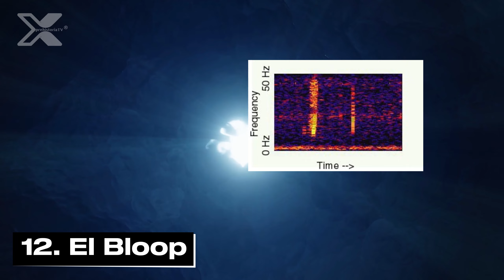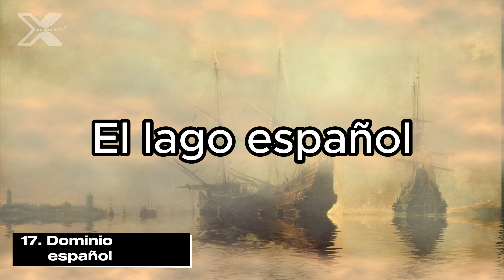El Océano Pacífico | 40 Curiosidades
El Océano Pacífico es el cuerpo de agua más grande de nuestro planeta. En él se contiene más del 43% de toda el agua disponible en la Tierra, además, dentro de su superficie, km2) podrían caber todos los continentes e islas (tierra firme), y aún así quedaría espacio. Lógicamente, este enorme océano es un banco de información, de vida, de curiosidades y de misterios. Por si fuera poco, su mera existencia hace posible el funcionamiento de la economía mundial; petróleo, gas natural, pesca, ciencia, tecnología, recreación, etc.

Desde sonidos inexplicables (The bloop), hasta islas hechas de basura y plástico. Acompáñanos a conocer 40 curiosidades sobre el océano pacífico.